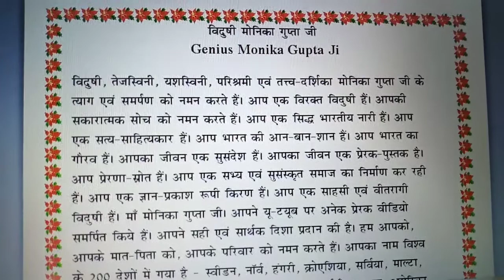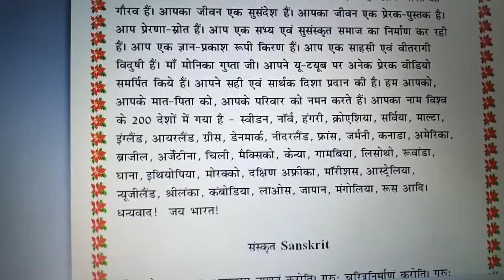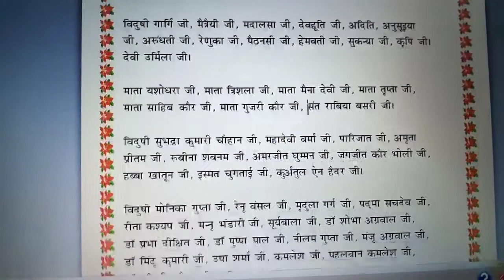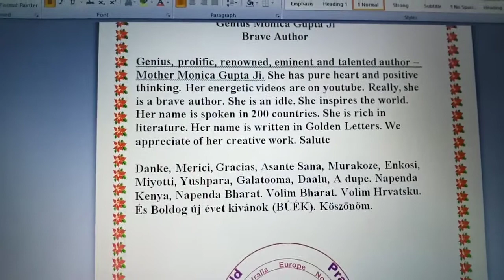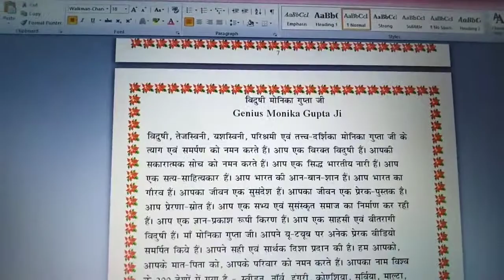Genius Monica Gupta Ji Brave Author of Bharat Salute. Sirsa Haryan Bharat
Great Monica Gupta Ji, Mother Monica Gupta Ji
Talented, prolific, prominent, creative.
Her name is spoken in 200 countries.
World intellectuals appreciate of her work.
Salute to her, her parents, her family
Sweden, Norway Nobel
Philippines Asia Nobel. Prayer.